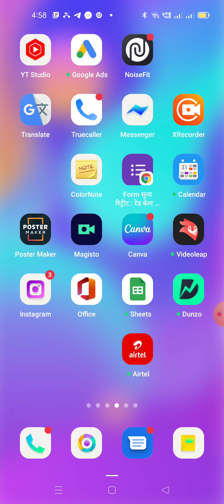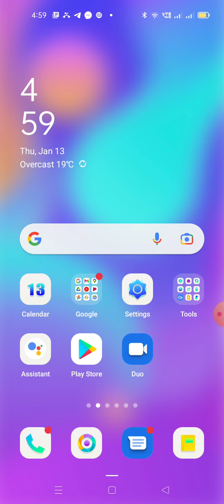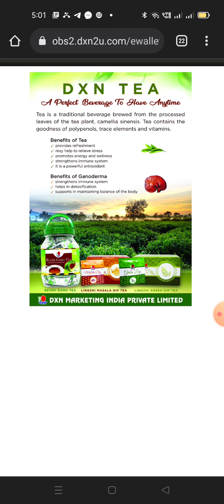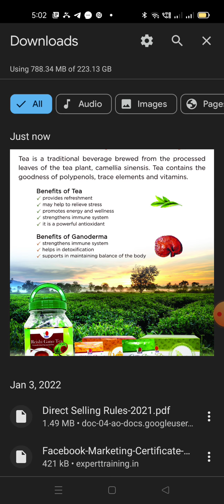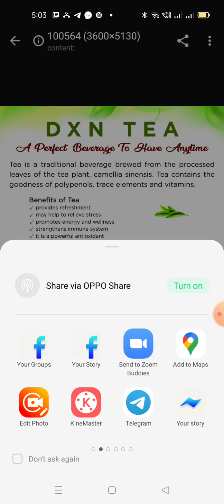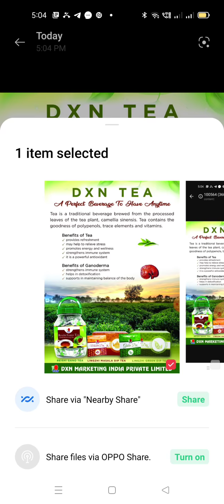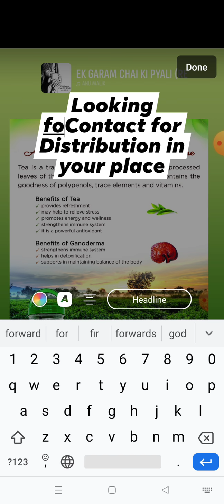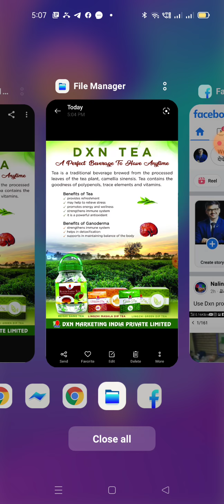Q & A सेरीज - सवाल आपके जवाब हमारे - एपिसोड - 4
PRAVIN SALUNKHE